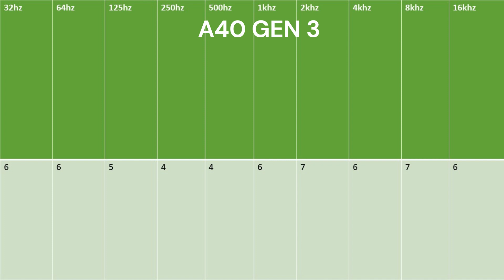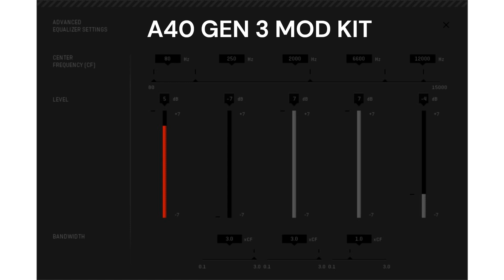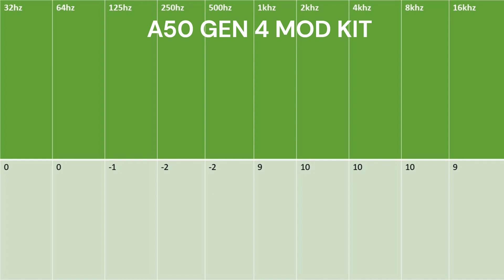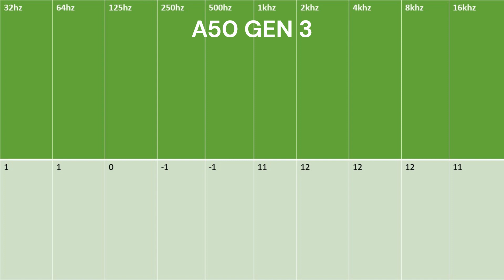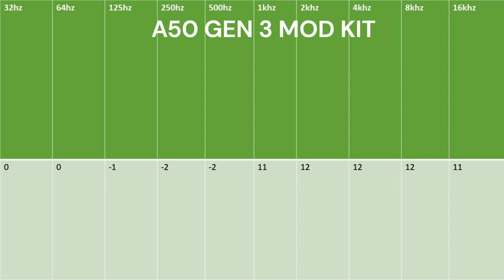DAYZ EQ ASTRO GAMING BEST EVER SETTINGS FOR FOOTSTEPS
BEST DAYZ EQ aka REAPER on the ASTRO GAMING headsets ASTRO A40 and ASTRO A50 for FOOTSTEPS.

DAYZ - INGAME INFORMATION - Dolby off on devices
Shortcuts will be in timestamps for the different setups enjoy
0:00 - A40 Gen 4
0:20 - A40 Gen 4 10 BAND
0:40 - A40 Gen 4 Mod kit
1:00 - A40 Gen 4 Mod kit 10 BAND
1:20 - A40 Gen 3
1:40 - A40 Gen 3 10 BAND
2:00 - A40 Gen 3 Mod kit
2:20 - A40 Gen 3 Mod kit 10 BAND
2:40 - A50 Gen 4
3:00 - A50 Gen 4 10 BAND
3:20 - A50 Gen 4 Mod Kit
3:40 - A50 Gen 4 Mod kit 10 BAND
4:00 - A50 Gen 3
4:20 - A50 Gen 3 10 BAND
4:40 - A50 Gen 3 Mod kit
5:00 - A50 Gen 3 Mod kit 10 BAND

10 BAND EQ is for Apps such as (Note some apps may have more features)
EQ APO / PEACE
DOLBY ACCESS
SOUNDBLASTER DEVICE
SONAR

SPATIAL SOUND OPTIONAL - DOLBY ACCESS - if you use this i recommend custom default setting.

Loudness EQ is optional